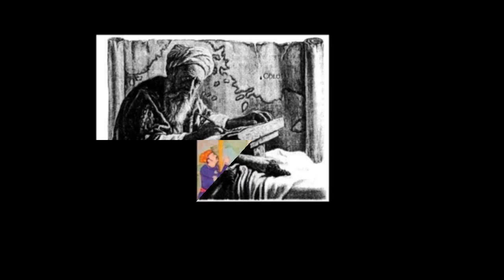Na Wo Lewane Mansur - Ghani Khan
Na Wo Lewane Mansur - Ghani Khan Poetry
By:-   Engineer Momand

Mansur al-Hallaj was a Persian mystic, writer and teacher of Sufism.
He is most famous for his saying: "I am the Truth" (Ana 'l-Ḥaqq).